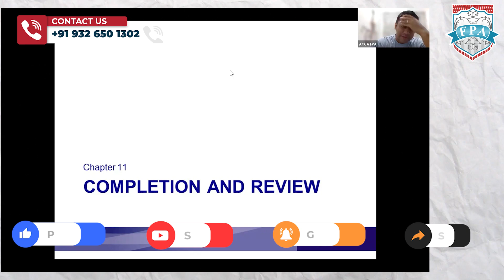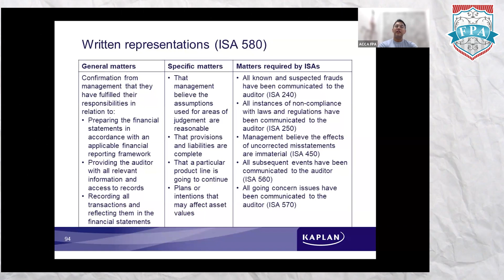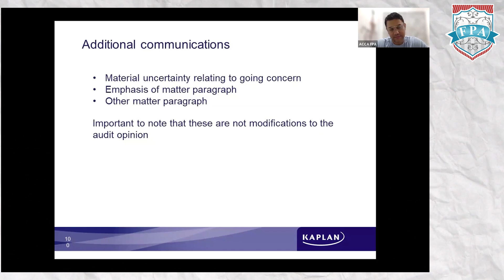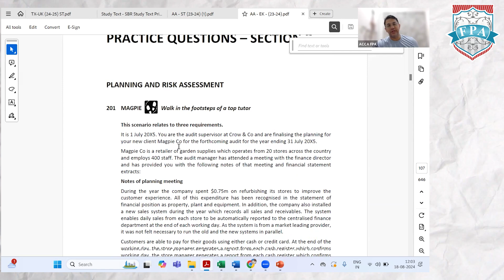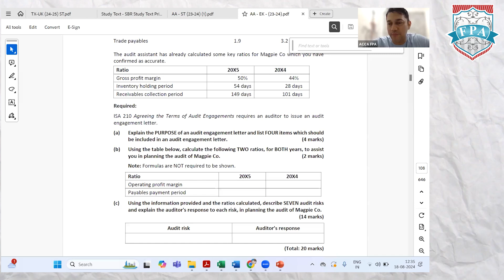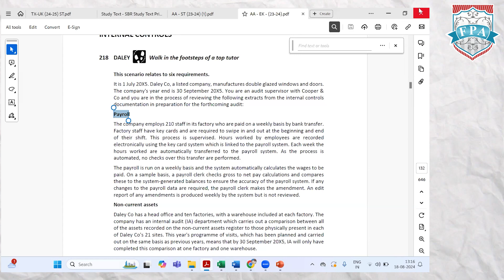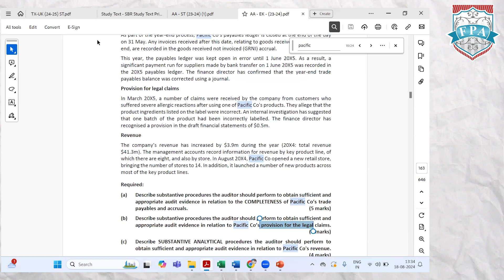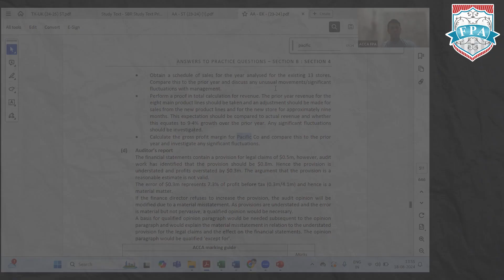ACCA Lecture | Audit & Assurance AA Part 2 | ACCA Exam | Zaheer Sayed ACCA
Join Zaheer Sir for Part 2 of the Marathon Audit & Assurance series, with a focus on key audit matters and essential exam strategies. In Part 2, Zaheer Sir reviews critical concepts, providing a comprehensive summary to reinforce your understanding of the ACCA syllabus.

He delves into key audit matters, offering practical insights to help you tackle complex scenarios effectively. Additionally, Zaheer Sir discusses enhancing your exam kit to ensure you're well-prepared for any questions.

Whether you're finalizing your preparation or seeking to deepen your knowledge, this lecture is a valuable resource for mastering Audit & Assurance. Equip yourself with the tools and confidence needed to excel in your ACCA exams.

{acca, acca course, acca salary, acca syllabus, audit & assurance, acca course details 2024, acca in India, audit risk}